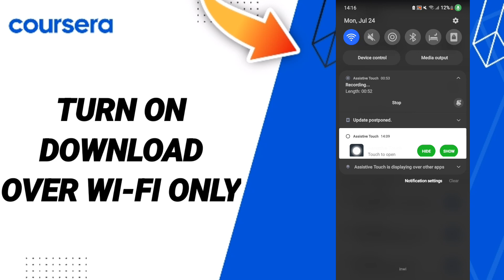How To Turn On Download Over Wi-Fi Only On Coursera App